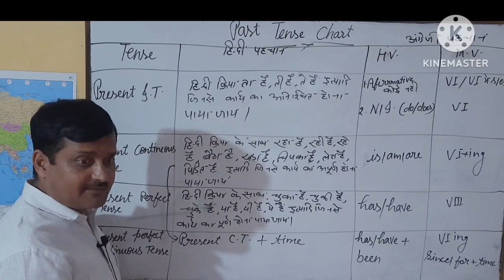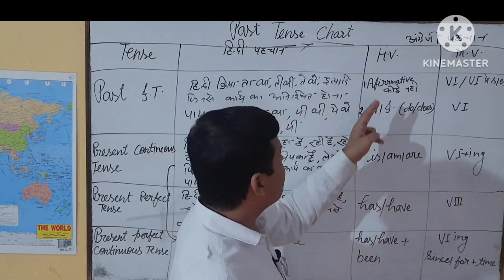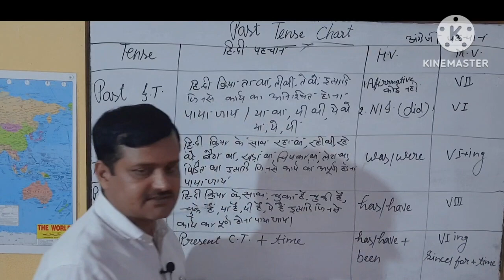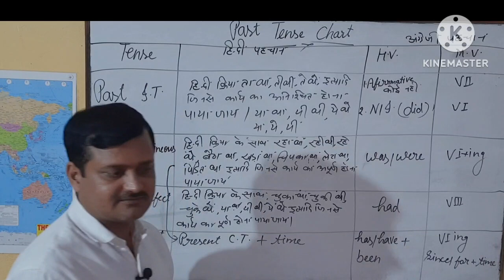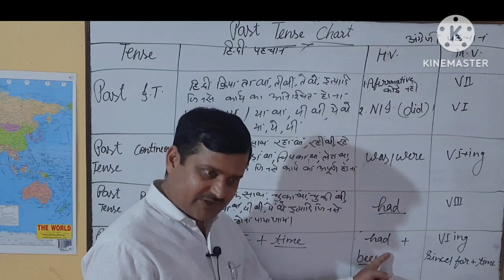Tense chart (past tense)tense